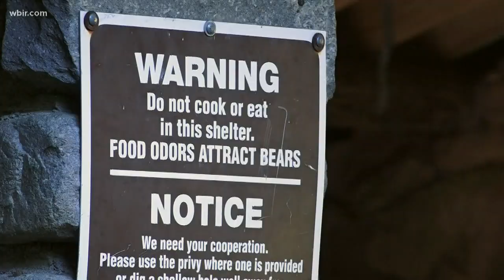GPS study to track bears removed from the Smokies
When bears in the Great Smoky Mountains lose their fear of people, sometimes they're relocated far outside the park. But then what happens to them?